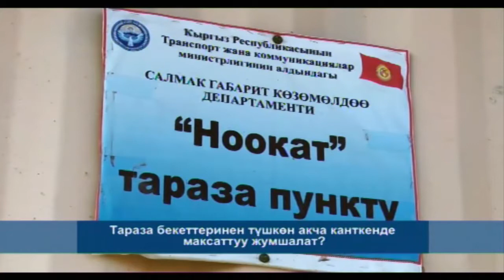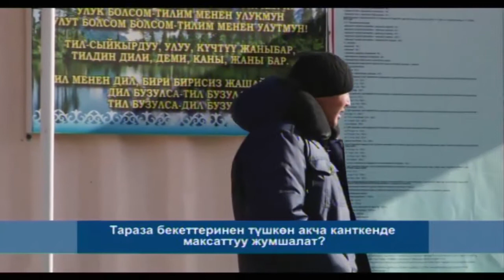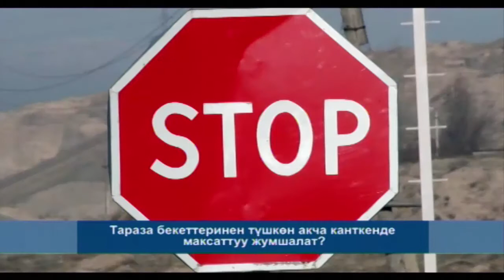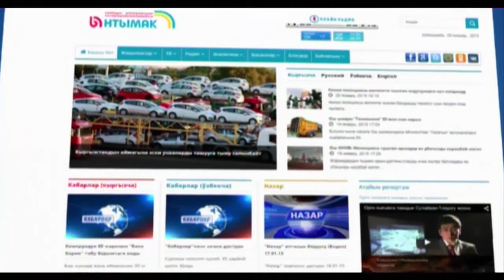КҮНДҮЗГҮ КАБАРЛАР / КЫРГ / 12:00 / 03.12.15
Бишкекте мыйзамсыз курал-жарак сактаган жарандар кармалды
Милицияга ишке орноштурууну убада кылып, алдап кеткен адам кармалды
Бүгүн майыптардын эл аралык күнү белгиленет
Шашылыш билдирүү! Абанын температурасы кескин төмөндөп 1…6° суук болот